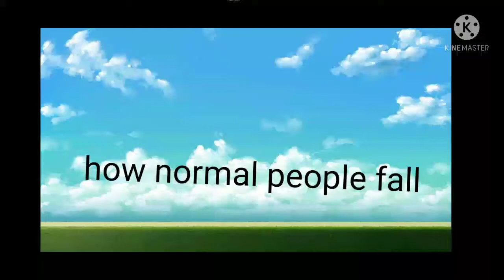how normal people fall vs gacha people